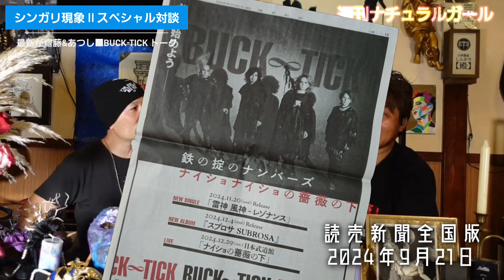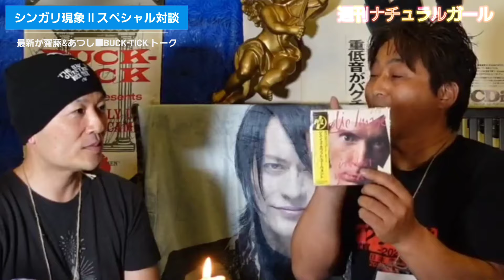BUCK-TICK俺たちが選ぶ最強アルバムはこれだ！バクチクのルーツになった洋楽バンドとは？最新が齋藤＆あつしシンガリ現象ⅡBUCK-TICKトーク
【週刊ナチュラルガール Vol.238】
BUCK-TICKオフ会「シンガリ現象Ⅱ」で主催の斎藤さんとあつしの二人でBUCK-TICKの好きなアルバムを語ってみました。そしてそのルーツにある洋楽バンドも合わせて紹介してみました。

この動画に関してご意見ご感想などありましたらコメントお願いします。

櫻井敦司/今井寿/星野英彦/樋口豊/ヤガミトール/バクチク/シンガリ現象